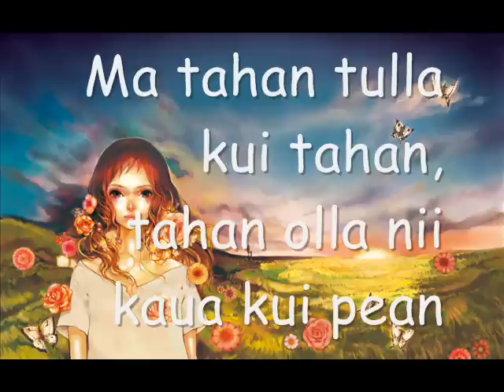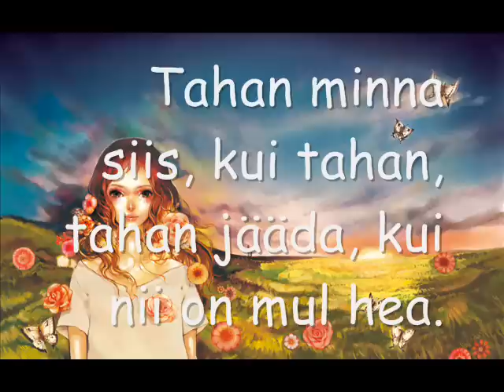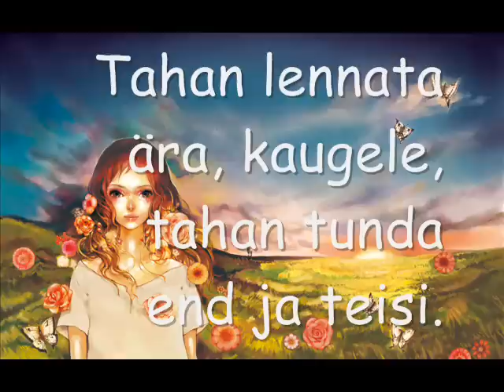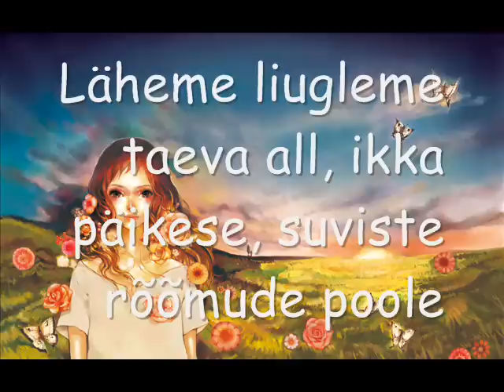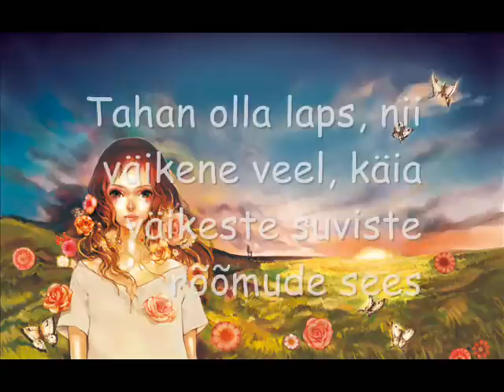Olla laps - Helli-Tiiu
Viis ja sõnad - Helli-Tiiu Särg
Esitab - Helli-Tiiu Särg
Kitarril - Basilisk

Ja tegelikult esitan ma seda lugu aeglasemalt ;)